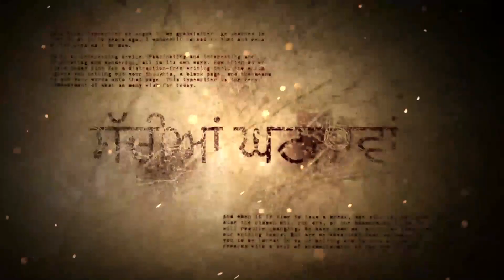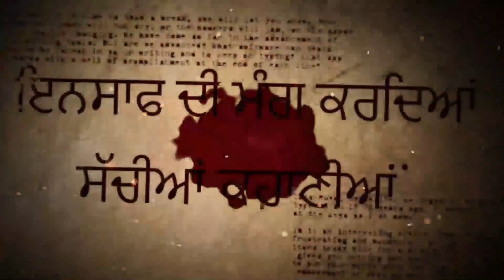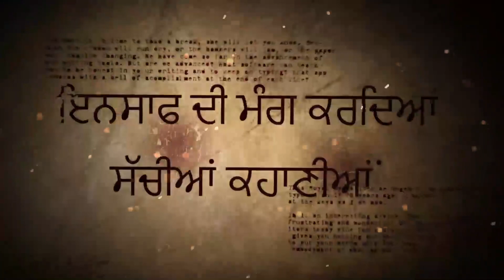JAGRAON ਨਿਹੰਗ ਸਿੰਘ ਦੀ ਕੁੱਟਮਾਰ ਕਰਨ ਵਾਲੇ ਵੀ ਆਏ ਕੈਮਰੇ ਅੱਗੇ, ਗੁਰੂ ਘਰਾਂ ਵਿੱਚ ਨਹੀਂ ਹੋਣਾ ਚਾਹੀਦਾ ਅਜਿਹਾ ਕੰਮ